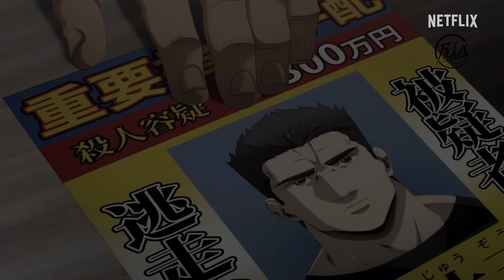Garouden: The Way of the Lone Wolf「AMV」- Potus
► animation: Garouden: The Way of the Lone Wolf / 餓狼伝: The Way of the Lone Wolf :